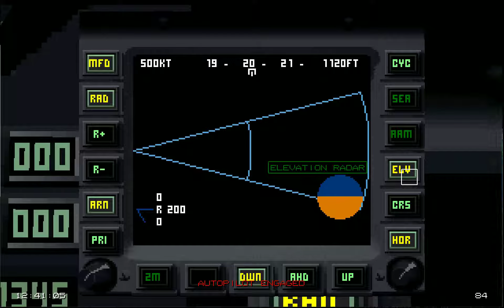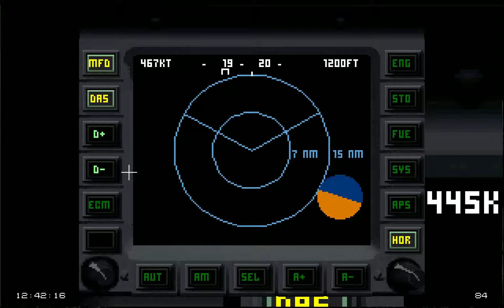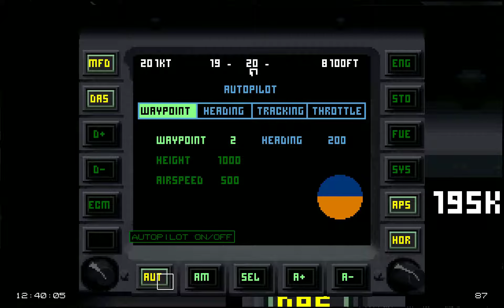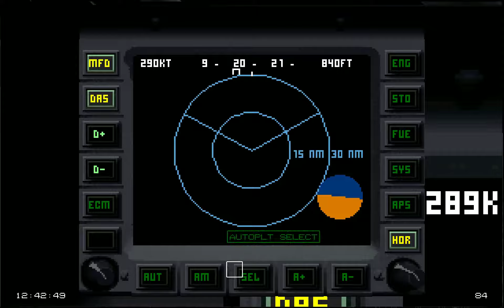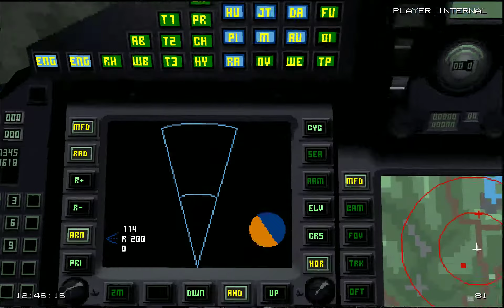EF2000 - Training - ALARM (active RA, indirect+direct, 0 to 22 to 28)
Air Launched Anti-Radiation Missile

This is a real SAM Hunter!

As with pretty much all Air-to-Ground weapons, you only need your radar to find the target, which let's you shoot the missile directly onto the vehicle (SAM) and works very much like a Maverick missile.

BUT: you can also use this missile "INDIRECTLY"!
That means at low altitude, you shoot the missile in the general direction of the SAM site.
It then climbs to an altitude of 40.000 feet and looks on the ground for enemy radar signals.
This means you "pop out" of cover and let the enemy Sam activate their Radar to see (paint) you. You then quickly descend back!
But the missile will already have locked onto the radar signal and will engage, track and destroy the target! :-)